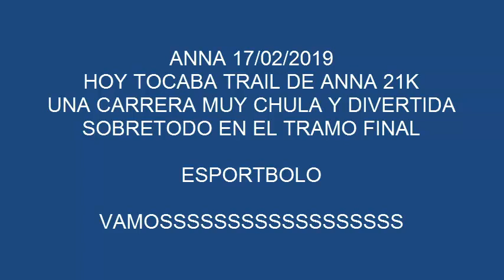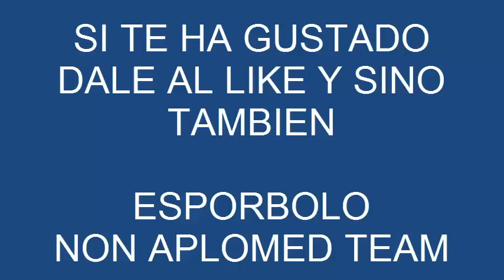TRAIL ANNA 2019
TRAIL ANNA 1019 , MUY CHULO SOBRETODO EL FINAL CON MUCHA AGUA Y DIVERTIDO